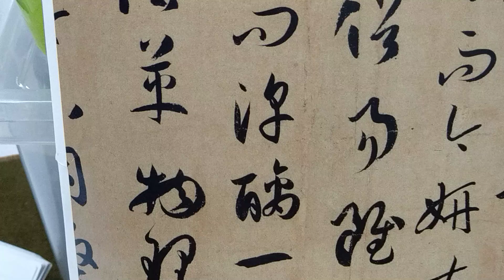孫過庭「書譜」，唐代草書之經典！（1130408）二玄社本p5第1行：1、「而淳醨...」